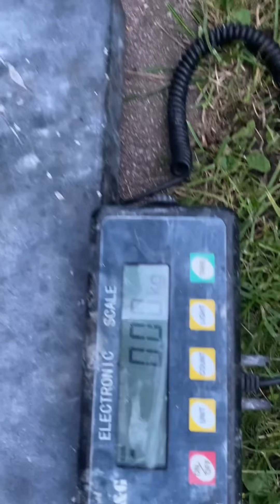Stefan Falke (DEU) "BlockBuster LIFT" 70 KG (DH) BW111,5